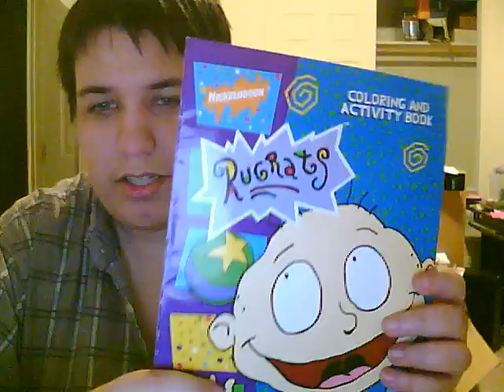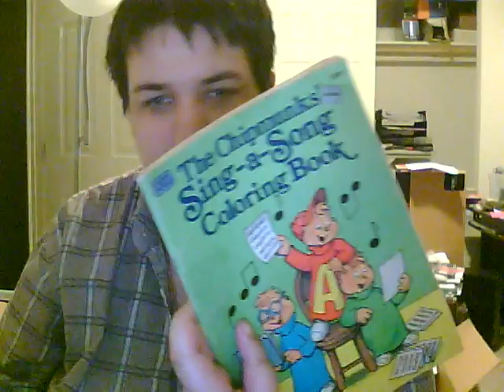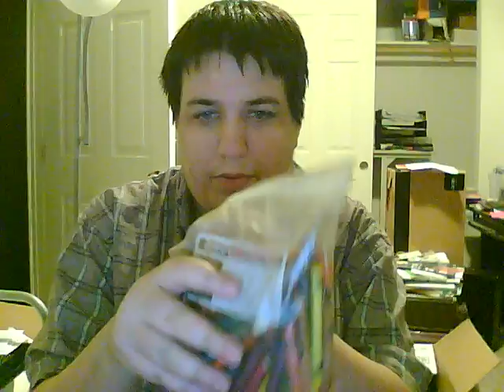This and that, and things you never wanted to know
The other video didn't take so you get this one lol.  It goes about 3 seconds over so I hope it uploads.  Sigh :)